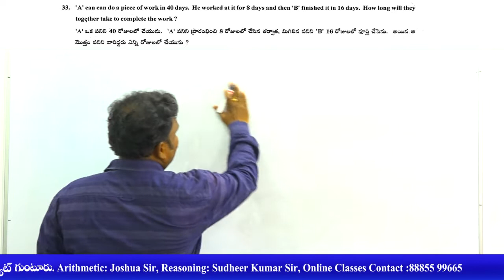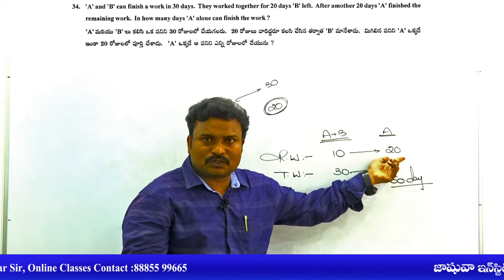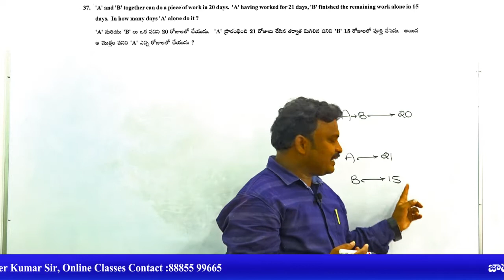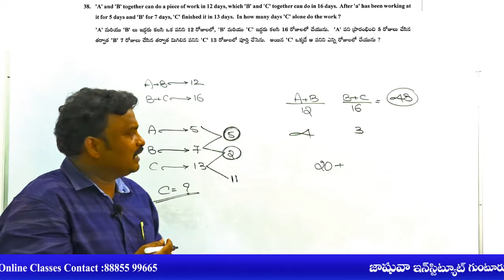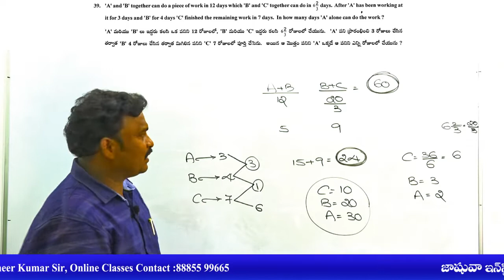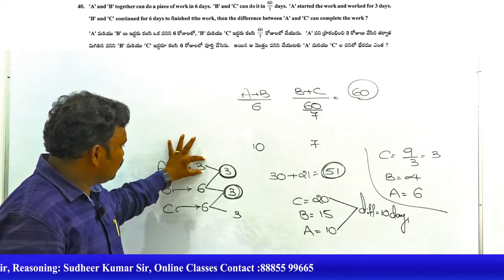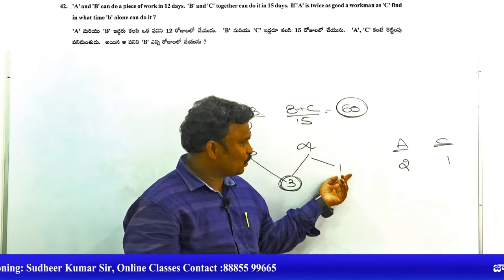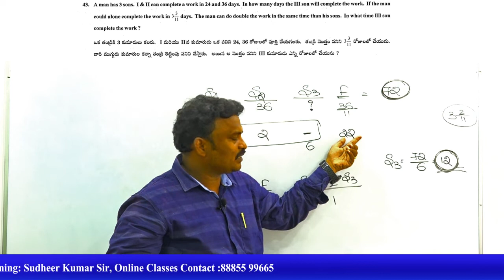Joshua Sir ARTHEMATIC # TIME AND WORK # CLASS - 4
Joshua institute app Google Play Store

arithmetic problems on pipes and cisterns
Arithmetic Compound Interest#Joshua Institute
Arithmetic Tricks#Arithmetic Shortcuts
time and work shortcut method#time and work easy
Joshua Sir Guntur#Arithmetic Important Problems
pipes and cisterns short cut#pipes and cisterns short cut method
time work#work time#joshua sir time and work
time and work by joshua sir